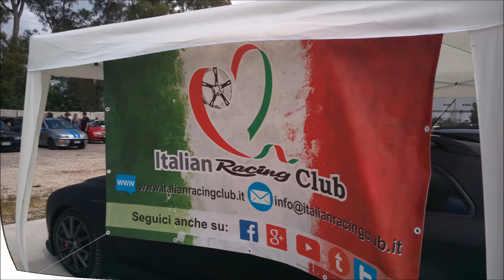Italian Racing Club Bull Sound Sagittario 2018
Sempre in compagnia degli amici del Bull Sound